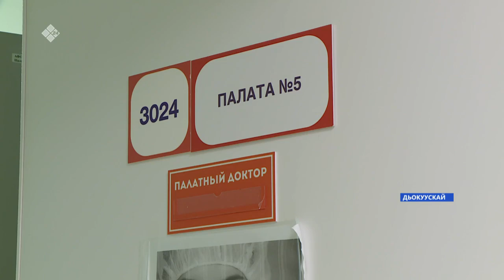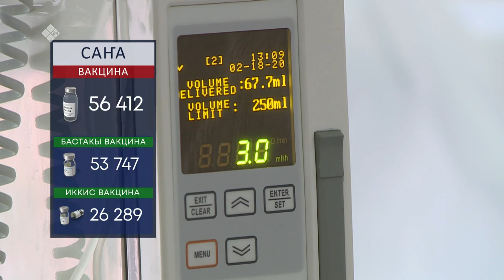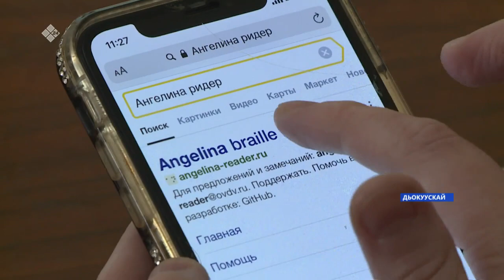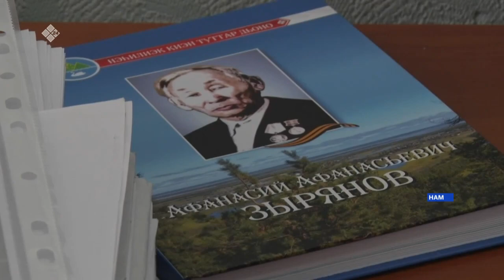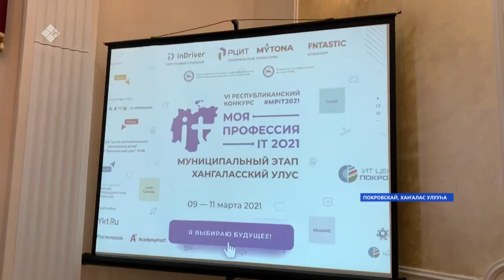«Саха сирэ» информационнай биэрии. Кулун тутар 10 күнэ, 16:00 ч.